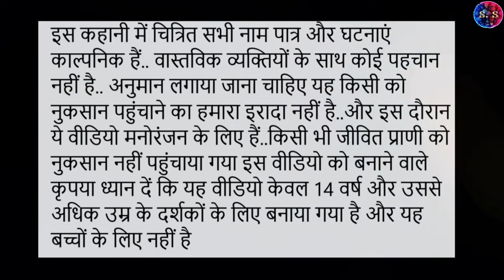sash bahu ki kahaniya सास बहु की कहानिया 🤦🏾‍♀️🤦🏾‍♀️🤦🏾‍♀️🤦🏾‍♀️🤦🏾‍♀️👩🏾‍🦳👩🏾‍🦳👩🏾‍🦳👩🏾‍🦳👩🏾‍🦳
जुड़वा सासों की कार्टून कहानी,
जुड़वा बहनों की कहानी,
दो जुड़वा बहनों की कहानी,
अनोखी कहानियां,
जो यह वाली बहू,
सांसों की कार्टून,
तीन सास बहू की कहानी,
होशियार बहू की कहानी,
सांसों की कहानी कार्टून,
सांसों की लड़ाई कार्टून,
ओ जुड़े वाली,
और की कहानी,
जो वाली सास बहू,
अनोखी कहानी,
अनोखी कहानियां कार्टून,

जादुई कार्टूनसास बहू,
जादुई कहान सास बहू की कहानी,
कुकू टीवी सस बहू की कहानियां,
खाने वाली बह की कहानी,
# बहू की कहनी,
jude wali sas bahu ki kahani,
हिंदी कहानी कार्टून में,
टॉप वाली कहानी,
टीवी कहानी,
टीवी स्टोरी,
नकलची सास बहू,
फनी कहानी,
सास बहू की पुरानी कहानी,
लालची sas की कहानी,,
अनोखी बहू की कहानी
saas bahu ki story
জমজ শাশুড়ির কার্টুনের গল্প,
বাংলা কার্টুন এর গল্প,
শাশুড়ি বউ কাটুন
শাশুড়ি কা,
জমজ কাটুন,
জমজ বোনের কাটুন,
স্টোরি আপনা